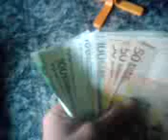Montana_Mein_Batzen!!